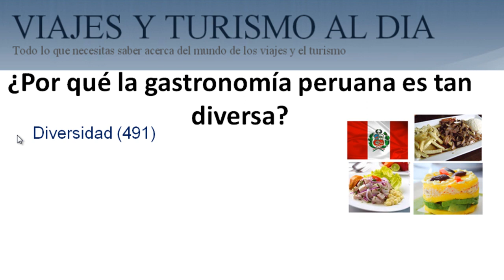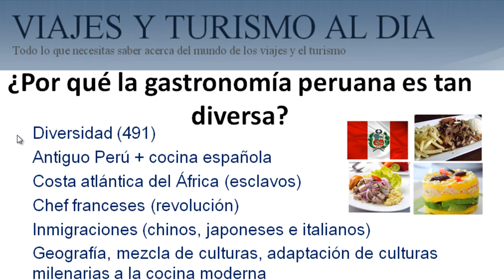¿Por qué la gastronomía peruana es tan diversa?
Puntos vistos en este video:
- Diversidad de la cocina peruana
- Influencias de la cocina española en la gastronomía peruana
- Influencias de la costa atlántica del África, Francia, China, Japón e Italia en la cocina peruana
- Geografía peruana
- Mezcla de culturas
- Adaptación de culturas milenarias a la cocina peruana